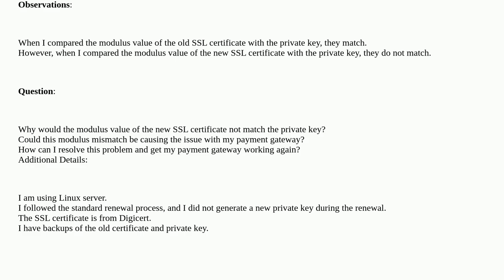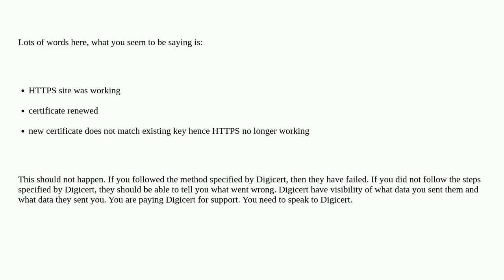SSL Certificate Renewal Broke Payment Gateway - Modulus Mismatch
A special thanks goes out to the community

  apache-2.2 ssl-certificate linux ssl